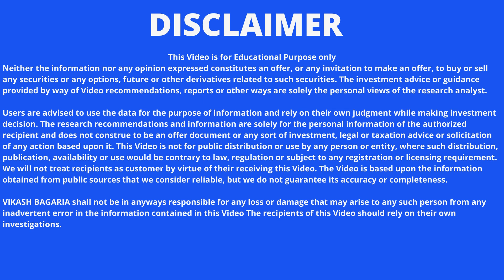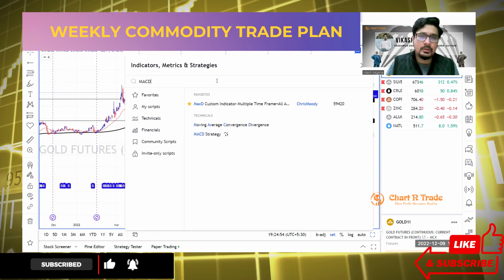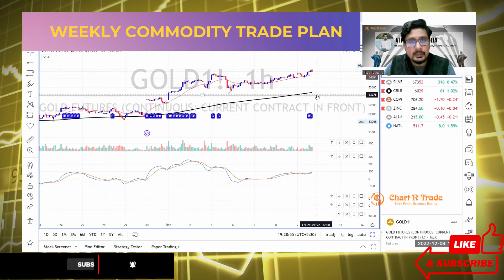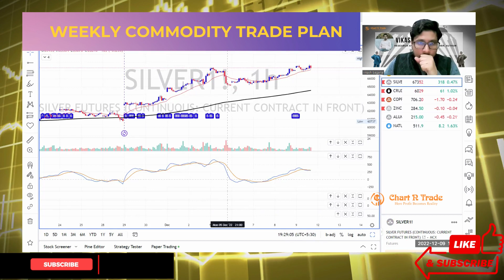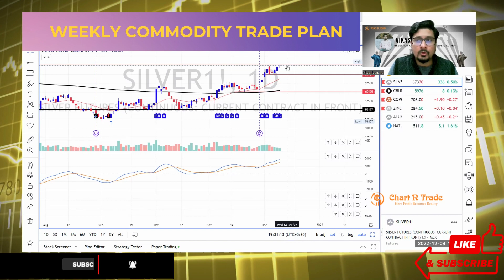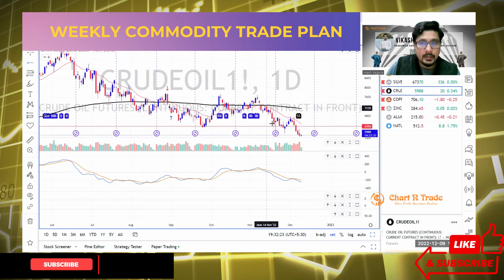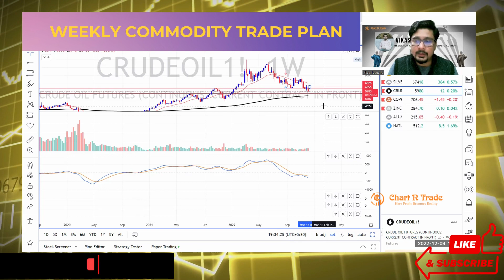God & Silver will rise or Fall after FED Rate Decision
Last week Gold & Silver moved in line with My analysis & gave nearly 900 points in Gold & 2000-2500 points in Silver!
Now FED policy is on the upcoming week, what will happen will the precious metals rise or fall? Watch the entire video to decode the strategy and trade plan